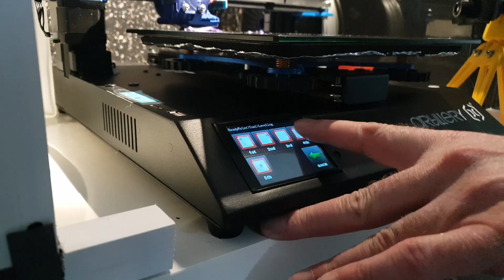3D Druck für Anfänger und Einsteiger Teil 2 - ausrichten, leveln, Hotend prüfen,Tutorial - Move in Z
Im heutigen Tutorial, Teil 2, stelle ich Neueinsteigern das Thema 3D Druck Wissen, zum leichteren Einstieg vor.
Ich spreche über die korrekte Ausrichtung der Profile, wie das heatbed gelevelt wird, das Hotend gechecked wird und meshbed leveling durchführt wird. Nachdem der Drucker bereit ist, wird ein Benchy gedruckt und wir schauen uns das Ergebnis des Druckes mit dem Standardprofil an.

Themen in diesem Video:
00:00 Intro
00:30 Wichtiger Tip bevor es los geht
01:15 Drucker ausrichten
02:10 Exzentrische Muttern, Schlitten richtig festziehen
04:32 Nozzel/Extruder prüfen
07:30 Schrauben nachziehen, Stecker prüfen
09:20 Bed leveling
14:10 letzte Vorbereitungen für ersten Druck
15:49 Testdruck bewerten und Einschätzen vor Verbesserungsmassnahmen

🛒 Janbex matt PLA
🛒 Nylon Kohlefaser
🛒 Silber Hochglanz PLA

Meine Drucker und Lieblingsdrucker*
empfohlen ab (Einstiegshürde**) ✳️1 Anfänger bis ✳️6 Profi

🛒 Artillery Genius Pro 🇩🇪

🛒 Anycubic Viper 🇩🇪

☑️ Dual Extruder ✳️2
🛒 Sovol SV02 Dual Extruder 🇩🇪

☑️ sehr großer 3D Drucker mit direkt Extruder ✳️2
🛒 Sovol SV03 🇩🇪
🛒 Sovol SV03 🇨🇳

🛒 Artillery Sidewinder X2 🇩🇪

🛒 Ender 5 🇩🇪
🛒 Ender 5 🇨🇳

☑️ Idex Drucker mit dual Drucksystem (2 Extruder, 2 Drucköpfe) ✳️4-5
🛒 Weedo X40 🇩🇪

** unter der (subjektiven) Einstiegshürde verstehe ich, wie leicht man den Drucker montieren
kann und zu ersten ordentlichen Resultaten kommen kann.
📸 Mein Youtube Studio und Equipment* 📸
🛒 HD Webcam manueller Focus
🛒 HD Webcam Autofocus mit LED Licht
🛒 HD Webcam Logitech AF925
🛒 Meine Smarthome Steckdosen
🛒 16 Fach USB 3.0 Hub mit ordentlich Power
🛒 WLAN Rauchmelder mit Handy push Nachricht
🛒 LED Background Spots
🛒 LED Schrank Strahler
🛒 Mein Tisch
🛒 Die Edisonröhre
🛒 Meine Alexa Steckdosen
🛒 Meine Steckdosenleisten
🛒 LED Strahler zum Filmen
🛒 Meine Schränke
***❤️Vielen Dank an alle, die mich bisher unterstützt haben❤️***

Werbung
Das Video wie auch die Beschreibung enthalten unbezahlte Werbung.

Ich wurde nicht von einem Unternehmen bezahlt. Die Produkte wurden mit meinem eigenen Geld gekauft.